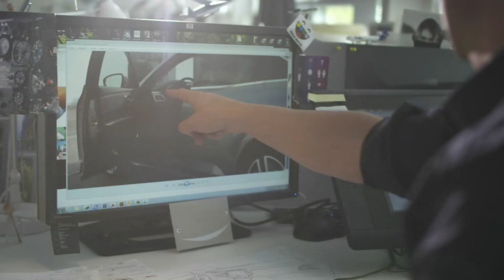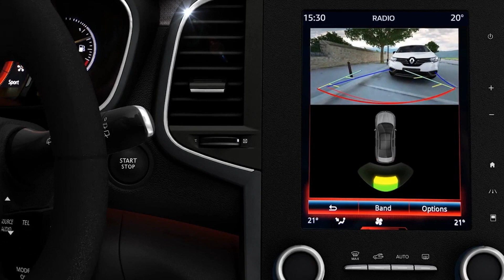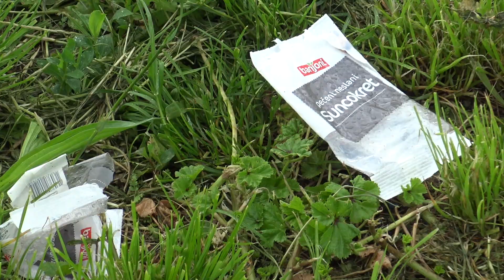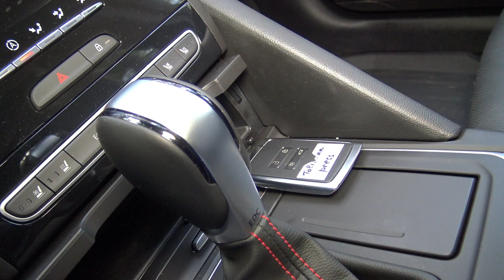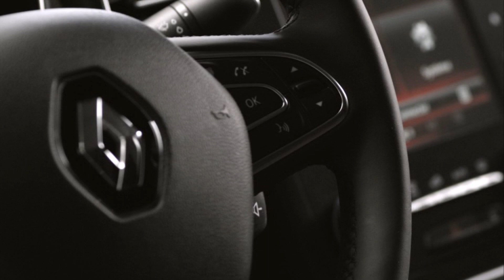Renault Talisman dCi200 -TEST by Miodrag Piroški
Neki će reči: "prava udobna francuska limuzina", drugi  "velik a nekomplikovan auto", a mi kažemo "Talisman - nova epoha u istoriji Renoovih poslovnih sedana".